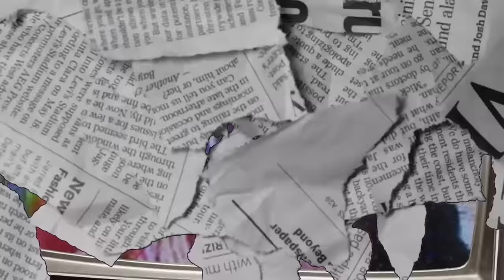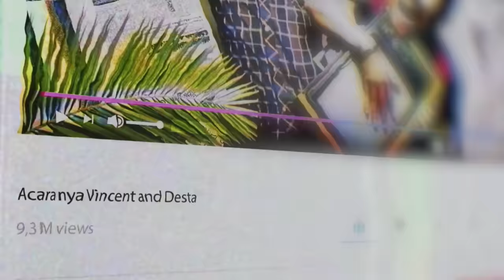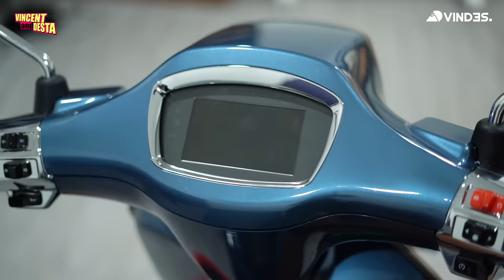PREDIKSI GRUP MOTOR KOMEDI YANG SUDAH TIDAK KOMEDI!! PREDIKSI?? LABA! LABA! LABA!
Prediksi dateng ke Vindes ingin mengabarkan kalo mereka akan. bubar!

Tapi boong.